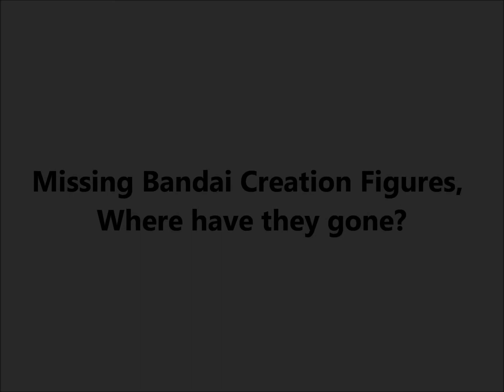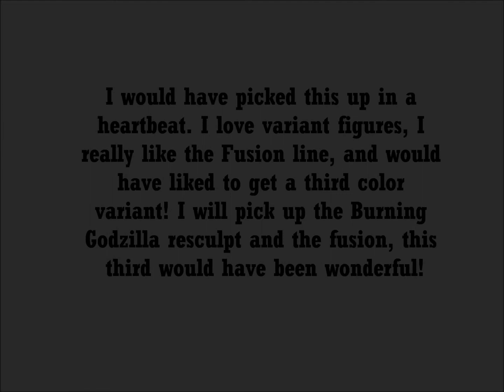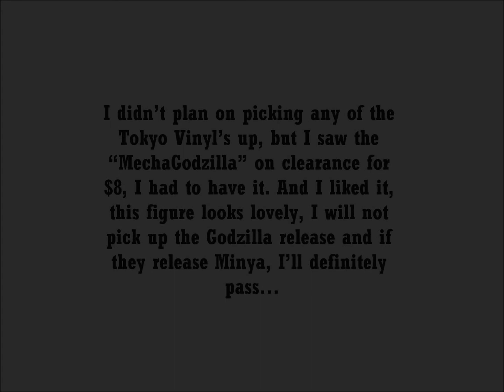Missing Bandai Creation Figures, Where have they gone?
Very sad and disappointing that this news came out February of 2013 and never saw the shelves of stores. I really hope Bandai Creation releases these guys at some point!